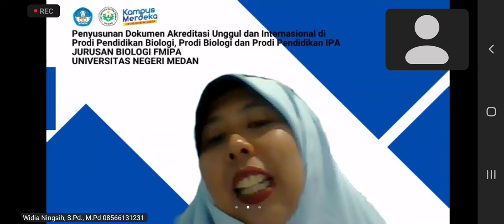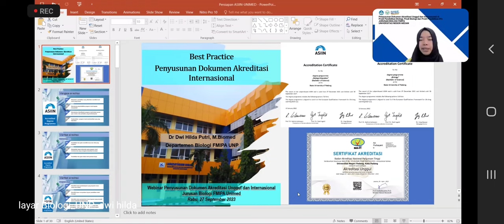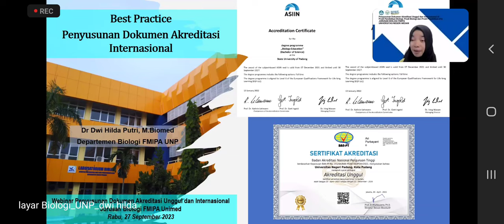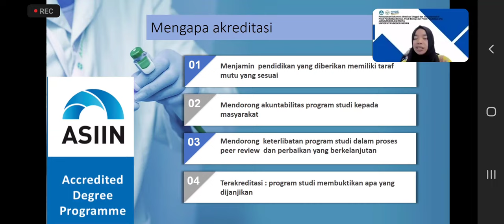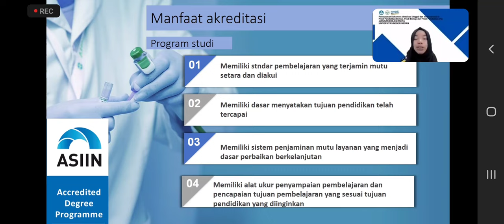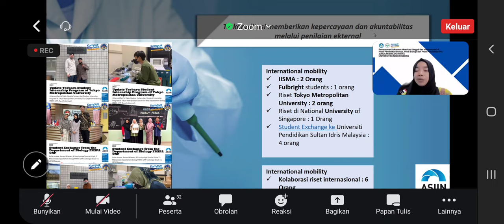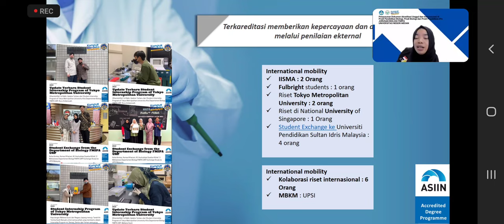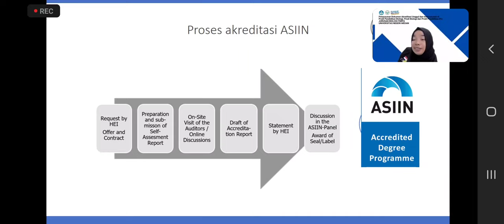ASIIN| akreditasi internasional